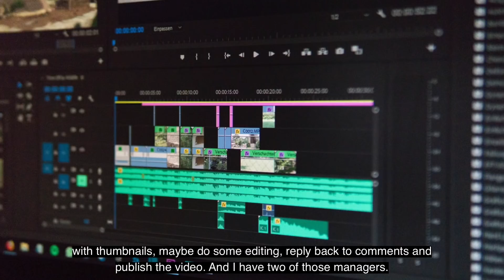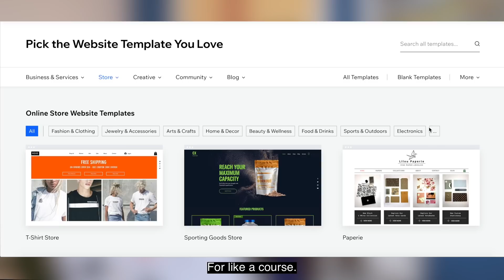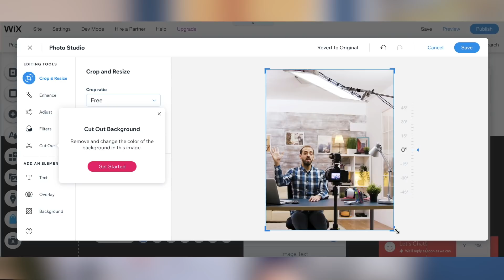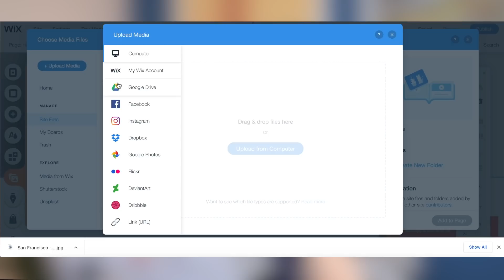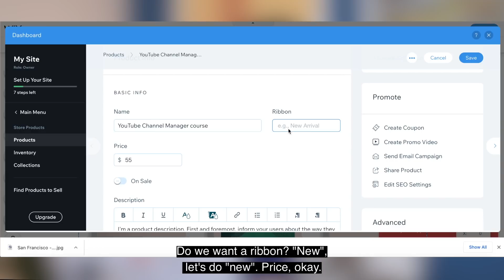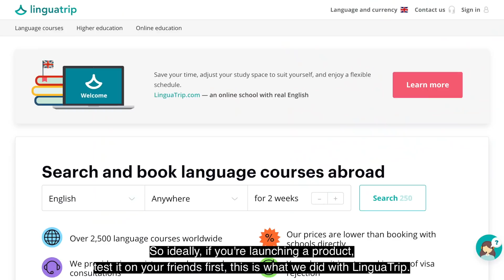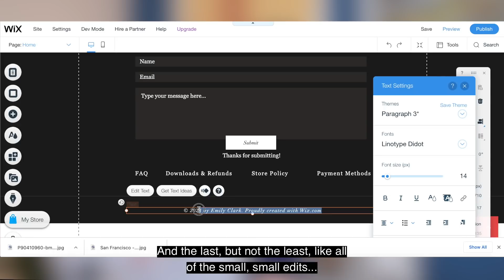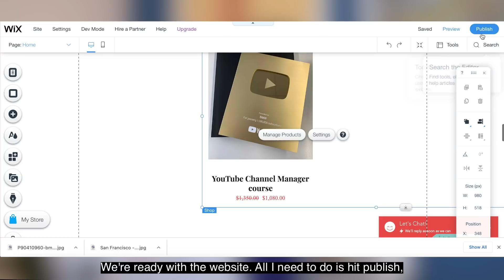How to Make a Business Website (how to start a business while working full-time)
Sometimes you may think that maybe you should quit your job to focus on your business, or maybe you should make another life-changing decision just because your primary job doesn't let you focus on something that you have in mind. But the problem is that before you start, you don't even know whether you will have a product market fit with your idea. I've seen a couple of friends quit their jobs with really good salaries and spend six months just working on an idea that they had. By the end of the six months they realized they had run out of savings, they were out of a job and the idea didn't work. I started several businesses, myself. Some of them failed. The first business that failed, we wanted to connect students with the alumni from different universities. We actually coded the platform without testing the demand. When we coded it, we realized nobody wanted it, but we had spent so much time and money on developing it. The best way to test your business idea is to create a website before you even create a product. Today, I'll show you step-by-step how you can do so using Wix.com.

Time codes:
0:00 Should you quit your job to focus on your business?
1:43 My business idea
2:55 Step-by-step tutorial on how to create a website
3:54 How to come up with a title?
4:32 How to choose a photo
5:19 What problem are you solving?
7:35 How to add a product
7:59 What is a good price?
8:58 How to get your testimonials?
9:51 Deleting things we don't need
11:04 Do this before you start spreading the word about your product
11:11 Take a look at your competitors
12:12 The website is ready